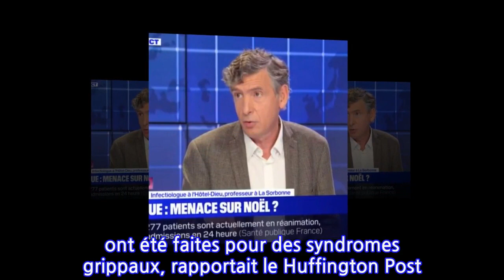« Le cocktail risque d'être explosif » : le Pr Éric Caumes craint l'arrivée de...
« Le cocktail risque d'être explosif » : le Pr Éric Caumes craint l'arrivée de la...
Le Professeur Éric Caumes était invité sur BFMTV, ce mardi 16 novembre. Lors de son passage sur la chaîne d’informations, l’infectiologue a mis en garde les Français sur la grippe. Il craint l’arrivée d’une épidémie de ce virus, alors que la France entre dans une 5ème vague de Covid-19. “Dans un contexte où les hôpitaux sont malheureusement en grande souffrance, le cocktail risque d’être explosif”, a-t-il déclaré à nos confrères.Le chef des maladies infectieuses de la Pitié Salpêtrière a également alerté sur le fait qu’il n’y avait pas eu d’épidémie de grippe les deux hivers précédents. La raison : la pandémie de Covid-19. “Avec un virus respiratoire qui occupe le terrain [le Covid], cela empêche les autres virus de circuler, en particulier la grippe”, a confirmé sa consœur Anne Mosnier, médecin et membre du réseau d’observation des maladies et des épidémies, auprès du Huffington Post, le 3 novembre dernier.Normalement, le virus de la grippe devrait arriver au mois de décembre. Mais cette année, des cas ont déjà été détectés. A la fin du mois d’octobre, 50 consultations pour 10 000 habitants et moins de 1% des interventions de SOS médecins ont été faites pour des syndromes grippaux, rapportait le Huffington Post. “Il est très important que l’on se vaccine contre la grippe”, a insisté le Professeur Éric Caumes sur BFMTV. La campagne de vaccination a débuté le 22 octobre dernier. Elle concerne les plus de 65 ans et les personnes fragiles. Elle sera élargie le 23 novembre à l’ensemble de la population, précisait CNews, le 7 novembre dernier.Article écrit en collaboration avec 6Medias